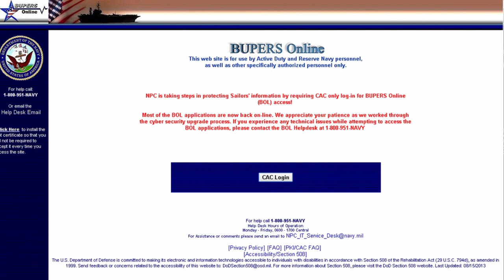USS Vandegrift Deploys to 4th Fleet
Headlines for Tuesday, May 13, 2014: USS Vandegrift Deploys to 4th Fleet; Verify Your PRIMS Data